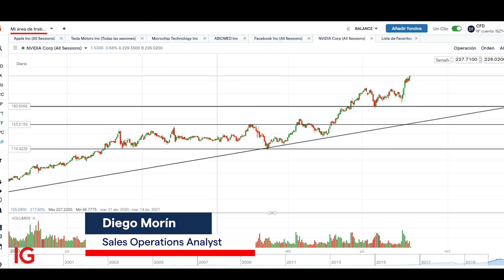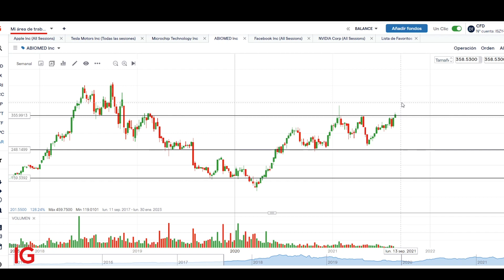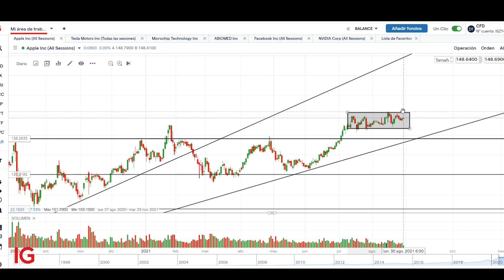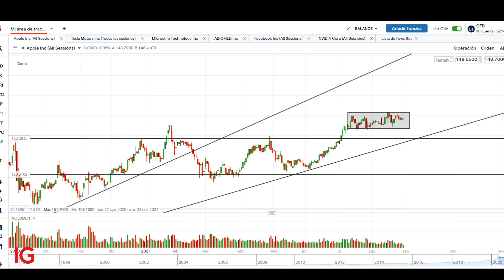6 ACCIONES que no puedes perder de vista | Acciones en Wall Street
Esta semana nuestro analista Diego Morín analiza las acciones de las compañías americanas NVIDIA, Facebook, ABIOMED, Microchip Technology, Tesla y Apple.